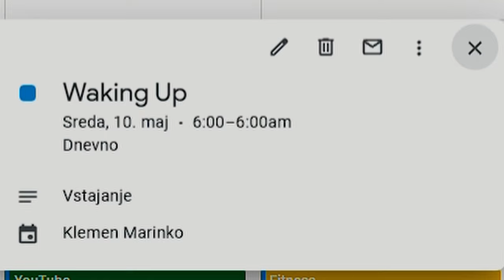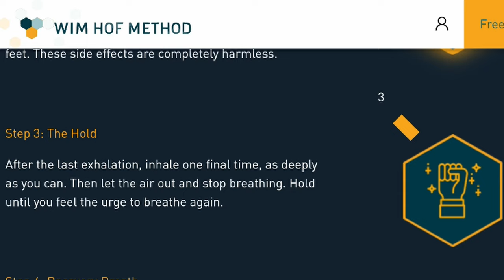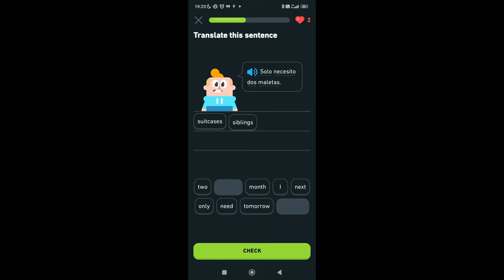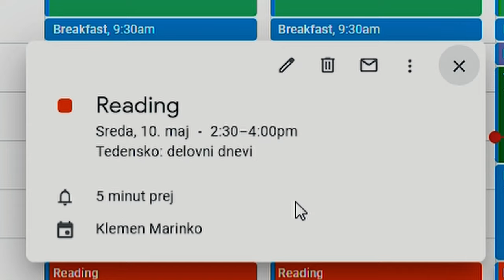This is my Daily Routine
In this video, I'm sharing my healthy habits for self-improvement. These habits have helped me become the person I am today, and I hope they can help you too!

If you're looking for ways to improve your life, then you should check out my daily routine. In this video, I'll teach you about the different habits that have helped me throughout my life journey, from becoming more organised to improving my health. If you're willing to put in the work, then you can achieve anything you want in life!

0:00 - intro
0:14 - #1 Wake up and make your Bed!
0:33 - #2 Morning Run
1:08 - #3 Cold Shower
1:34 - #4 Wim Hof Method
1:55 - #5 Journaling
2:11 - #6 Bachelor's degree
2:21 - #7 Breakfast
2:27 - #8 Duolingo
2:44 - #9 YouTube/Fitness
2:58 - #10 Housework
3:07 - #11 Reading
3:25 - #12 YouTube
3:38 - #13 Kickbox
3:49 - #14 Free Time
3:56 - #15 Meditation/Sleep
4:04 - #16 end